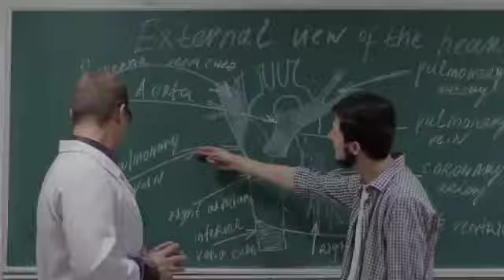Brahmacharya se Body kaise banaye🔥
use.
1) This video has no negative impact on the original works (It
2)This video is also for teaching purposes.
3)It is positively transformative in nature.
4) only used bits and pieces of videos to get the point